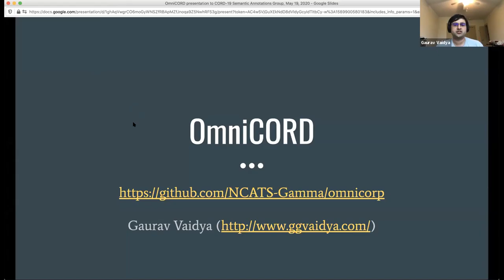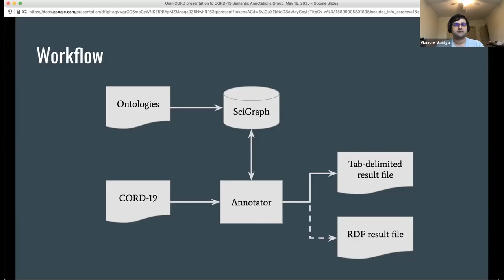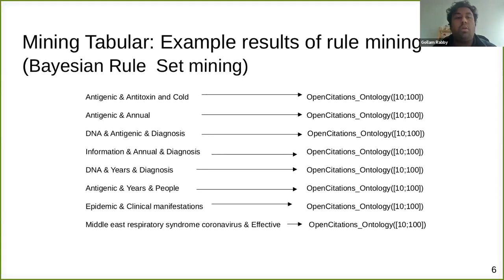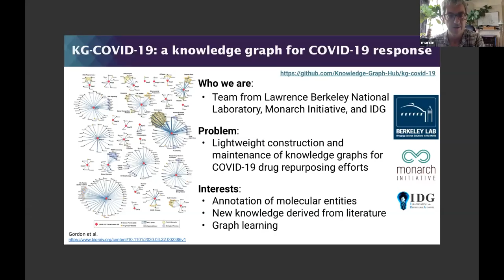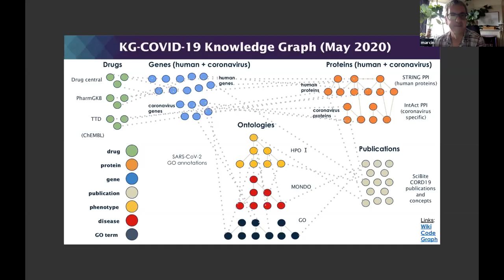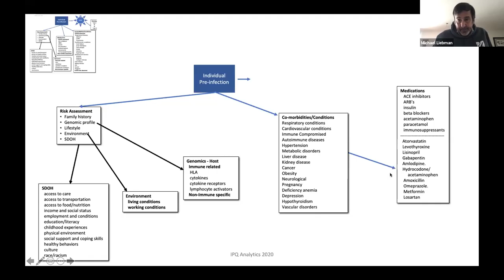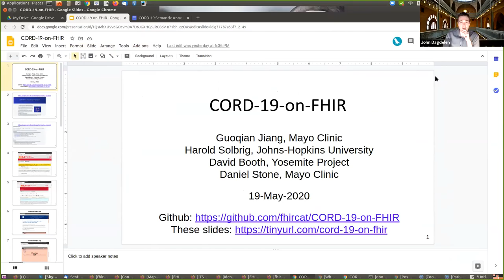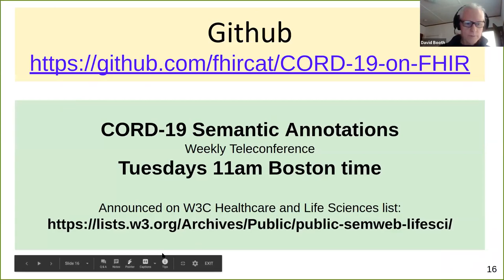2020-05-19 CORD-19 Semantic Annotations: Lightning talks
0:09 Gaurav Vaidya, University of North Carolina. Slides
8:45 Gollam Rabby, VSE University, Prague. Slides
16:36 Marcin Joachimiak, Lawrence Berkeley National Laboratory. Slides
25:03 Michael Liebman, IPQ Analytics.  No slides.
36:58 David Booth and Daniel Stone, Mayo Clinic and Johns-Hopkins University. Slides
47:50 Discussion of next steps